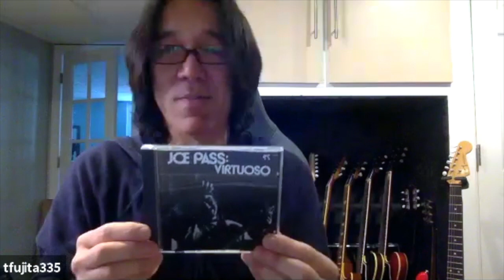TOMO FUJITA on DEEP LISTENING and DYNAMIC TEACHING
Longtime Berklee Professor Tomo Fujita is thoughtful and resourceful. We got into so much in this 30-minute conversation — gardening, playing without reverb, designing a speaker, listening to music, not listening to music, continuing personal growth, and more.